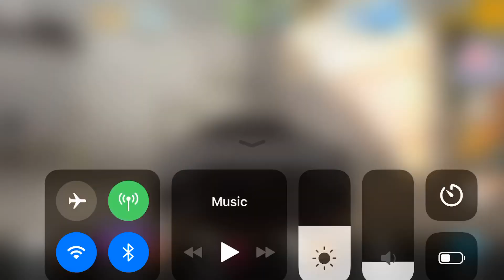Top event AMG GT ....